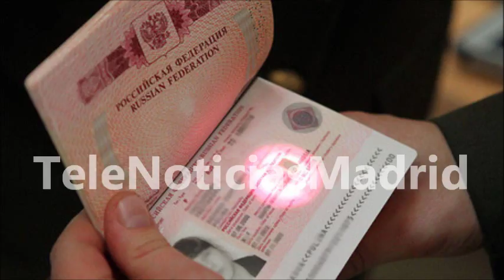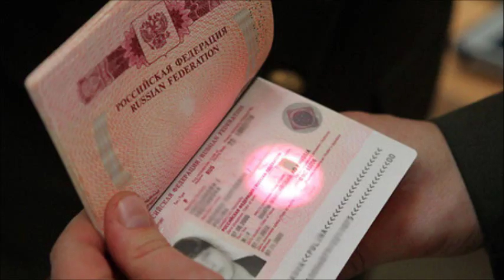La UE desmiente a Kiev No se anularán los visados a los rusos que visiten Crimea